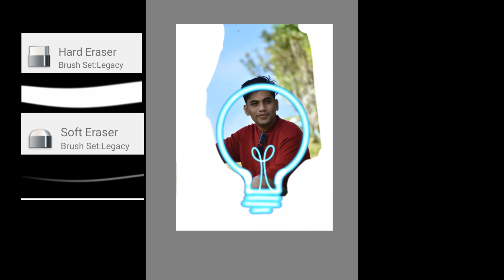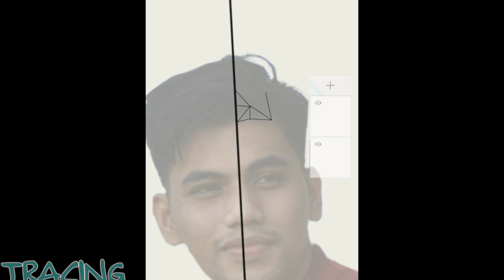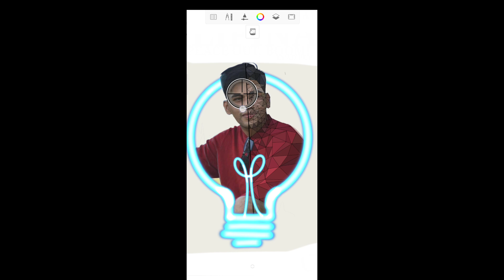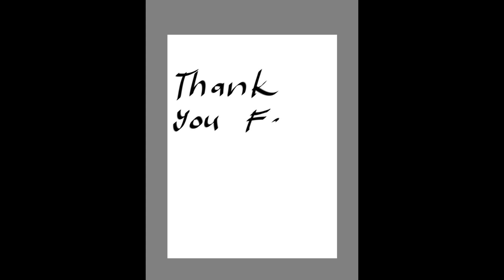How to make Polyportrait Part 5 - Autodesk Sketchbook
Actual time duration of this work:
35 minutes